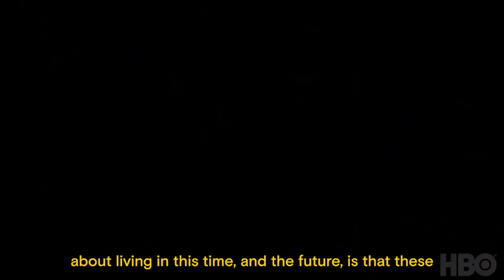David Choe | Ry Russo-Young | Soledad O’Brienl | Zackary Drucker | BEST NEW NONFICTION OR DOCUSERIES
Highlights from Day Three, Part Two of the 2022 Film Independent Directors Close-Up, featuring the creators of the show nominated for Best New Documentary or Nonscripted Series at the 2022 Film Independent Spirit Awards.